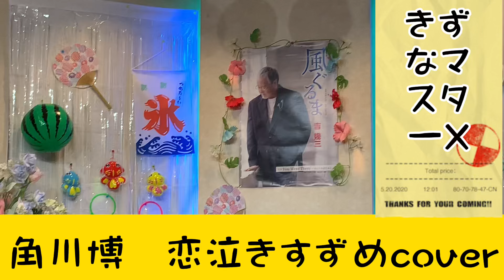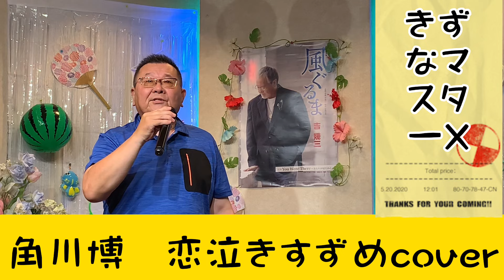2024年8月7日角川博 恋泣きすずめcoverカラオケ喫茶のマスター新曲発表歌唱🎤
カラオケ喫茶のマスター、ママの新曲・懐メロ発表歌唱＠絆カラオケ喫茶🎤

2022年開催「吉幾三50周年記念カラオケ大会」にて、グランプリを獲得したマスターと
「BSテレビるみとバネの夢追いかけて」番組出演＆2018年度準グランプリを獲得したママが営む
広島県廿日市市にある、カラオケ喫茶　絆。

YouTubeをご覧くださり、ありがとうございます。

お店でも、YouTubeでも
日々、元気に歌を届けていきます！

広島でお近くにお越しの際は、ぜひお立ち寄りくださいね。（駐車場有。近くにバス停あり。）
音楽で、たくさんの縁や絆を繋いでいきましょう！

◇お店のメニュー◇

チケット８枚綴り 1000円
ドリンク 1杯目600円２杯目以降400円(アルコール類は600円）

※支払いは、現金のみです。
❤️歌をもっと楽しみたい、気持ちよく歌えるようになりたい方へ
講師免許を取得したママがレッスンを行っております❤️
ーーー♪個人レッスン♪ーーー
30分、2000円です。
もっと上手く気持ちよく歌が歌えるようになりたい💭
発表会などステージがあるので、少しでも上手くなれるようにしたいけど
どこを治したらいいかわからないので、特訓したい！などなど…

レッスンを始めたいなぁと、思っている方はぜひご相談くださいね。
なんと！！
ドリンク代600円で、”体験レッスン”も出来ますよ🍀
是非、気軽に声をかけてくださいね☺️👌✨

あなたがもっと音楽を楽しめるように、お手伝いさせてください😄

ーーー♫団体レッスン♫ーーー

1時間、1500円

レッスン後も、皆さんと歌って楽しんでくださいね🌸
みんなで絆を深めて、楽しい時間を過ごしましょう✨

※開催日時は、お店にてご確認ください。

■アクセス■

広島県廿日市市宮内４２９１－１

・電車とバスの場合
JR宮内串戸駅から、津田行きのバスに乗って佐原田（サバラデン）まで乗車時間約15分。
そこから徒歩１分です。
駐車場は、ビルの裏の11番から15番までです。

2022年開催「吉幾三50周年記念カラオケ大会」にて、グランプリを獲得したマスターと

◇お店のメニュー◇

30分、2000円です。

なんと！！

1時間、1500円

■アクセス■